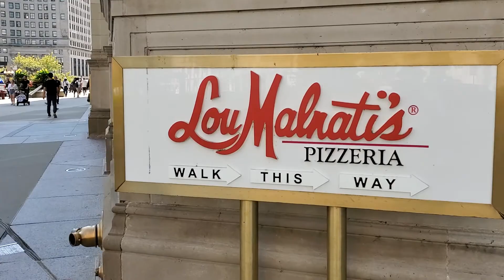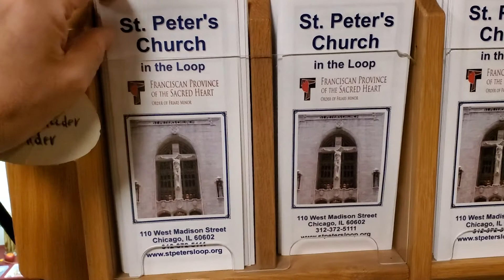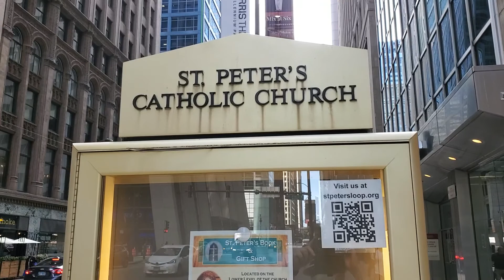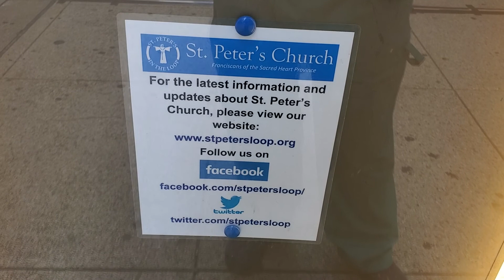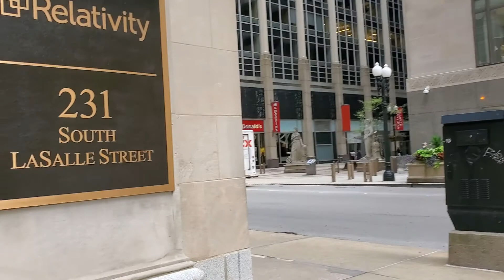Walking in downtown Chicago Illinois USA (Sept 13, 2022) Part 1 of 2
Filmed in downtown Chicago by Chris Krzentz on Tuesday, September 13, 2022. The video is copyright protected.